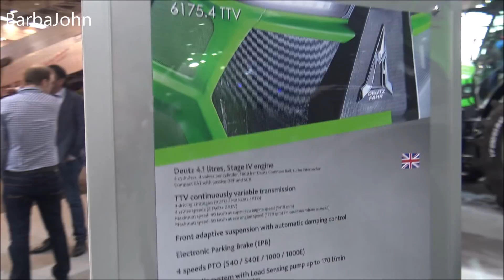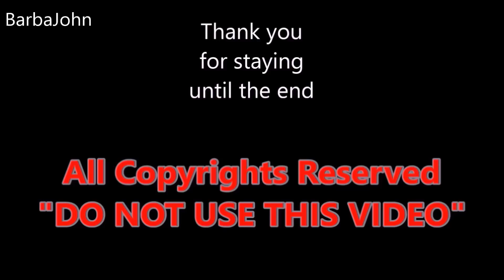DEUTZ-FAHR 6175 4 TTV - Tractor 2018